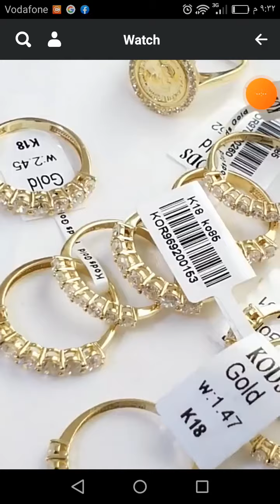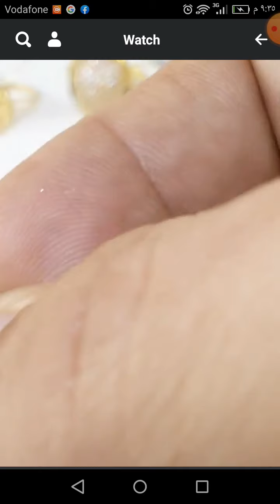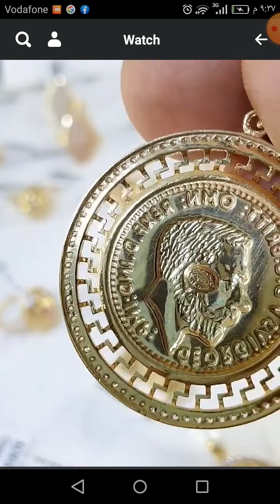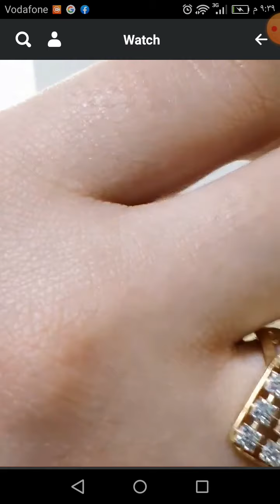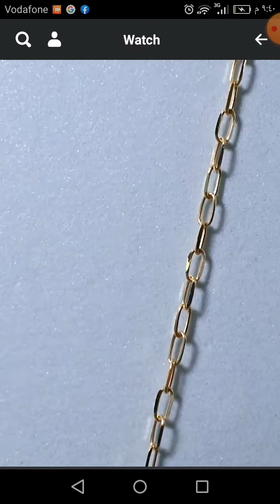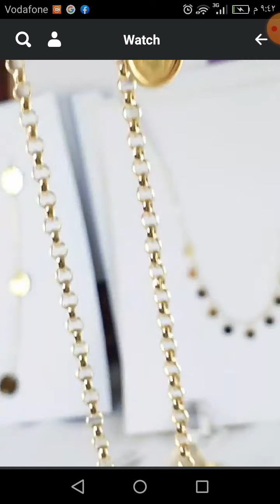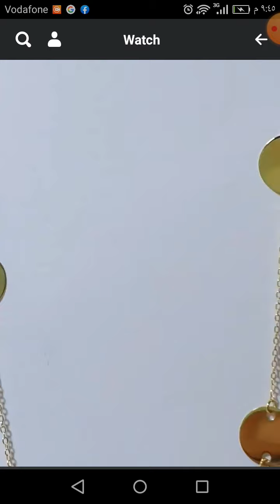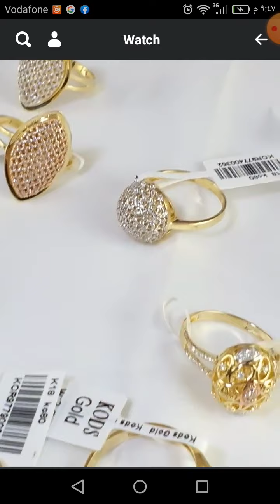دبلة وخاتم واسورة عيار 18 لأول مرة من غير فصوص وكوليه وسلاسل البرق ال جننوا البنات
مرحبا انا ريم حسان بحب اشارك معاكم اى حاجة الاقيهامناسبه  اتمنى انكم تحبووونى  لان بحبكم ❤❤
 اتمنى الانضمام للقناة  ادعمووونى بالاشتراك في القناة

افكار تساعدك على التوفير,ازاى تشترى دهب بأقل مبلغ معاكى,لو معاك مبلغ قليل هتعرفى تشترى دهب بردوا,افضل طريقة التوفير,ازاى تشترى دهب بالتقسيط,ازاى تشترى دهب تصفيات,ازاى تشترى دهب مستعمل,ازاى تشترى دهب وميضحكش عليا,اشتريت دهب بشقى عمرى واتسرق,دهب بارقى الاشكال,اشكال للدبل تحفة فنية,اشكال جميلة دبل خطوبة رقيقة,دبل خطوبة 2020,فكرة لشراء الدهب بالتقسيط
 لينك صفحة المحل 👇👇👇👇👇
دهب جديد,دهب التوفير,دهب مستعمل,خواتم باحجار كريمة,خواتم